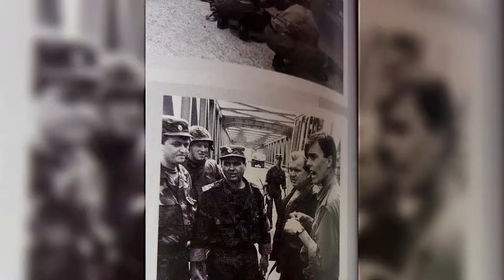Krešimir Šipoš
GRB GRADA SLAVONSKOG BRODA, rođen 1963. godine, hrvatski ratni vojni invalid, glavni policijski savjetnik, general bojnik u mirovini. Do kraja svibnja 1991. godine nalazio se na dužnosti zamjenika zapovjednika Posebne jedinice policije Ministarstva unutarnjih poslova s kojom je sudjelovao u akciji "Plitvice". Odlukom Ministarstva unutarnjih poslova krajem mjeseca svibnja 1991. godine postavljen je za zapovjednika Zbora narodne garde općine Slavonski Brod te u vrlo kratkom razdoblju formira dvije satnije u Slavonskom Brodu, jednu satniju u Novoj Gradiški i jednu satniju u Đakovu. Pristupaju mu aktivni i pričuvni policajci, kao i ostali dragovoljci. U mjesecu lipnju 1991. godine potpisuje profesionalni ugovor kao zapovjednik 3. bojne 3. gardijske brigade Zbora narodne garde te u obrani hrvatskog naroda i hrvatske države zapovijeda brojnim akcijama na području Slavonskog Broda i bivše općine, kao i na području Osijeka, Vinkovaca, Vukovara, Nove Gradiške i Okučana. Od samog osnivanja Kriznog štaba Općine Slavonski Brod bio je njezin član i aktivno je sudjelovao u njegovom radu i donošenju važnih odluka. Bio je raspoređen i na dužnosti Ministarstva unutarnjih poslova Republike Hrvatske kao zapovjednik Postaje prometne policije, šef Odsjeka kriminalističke tehnike, zapovjednik Policijske uprave, načelnik Odjela policije, te zamjenik načelnika Policijske uprave brodsko-posavske, a od 1. srpnja 1998. godine odlazi u vojnu invalidsku mirovinu. Odlikovan je ordenom Reda bana Jelačića, medaljom "Bljesak", "Oluja", Spomen plaketom Vukovar 1991, Spomenicom Domovinske zahvalnosti, Spomenicom Domovinskog rata, te brojnim drugim priznanjima Hrvatske vojske i Ministarstva unutarnjih poslova, kao i Srebrnom plaketom Županijske skupštine Brodsko-posavske županije za doprinos u organiziranju i stvaranju prvih oružanih snaga Republike Hrvatske, za doprinos u obrani te za zalaganje u aktivnostima stvaranja moderne i učinkovite policije na području županije. Nakon umirovljenja kontinuirano svojim iskustvom i znanjem sudjeluje u radu i uvelike pomaže udruge proistekle iz Domovinskog rata, predsjednik je Udruge veterana 3. gardijske brigade "Kune", ogranak Slavonski Brod – "Kobre" kojima je bio prvi zapovjednik i osnivatelj, član je predsjedništva Udruge HVIDRA Slavonski Brod i delegat u zajednici Udruga HVIDRA Brodsko – posavske županije. Kako bi zahvalili za izniman doprinos u Domovinskom ratu i obrani suvereniteta Republike Hrvatske te dugogodišnje nesebično zalaganje i pomoć u mirnodopskom vremenu na dobrobit građana i grada Slavonskog Broda, dodjeljuje se javno priznanje Grb Grada Slavonskog Broda.